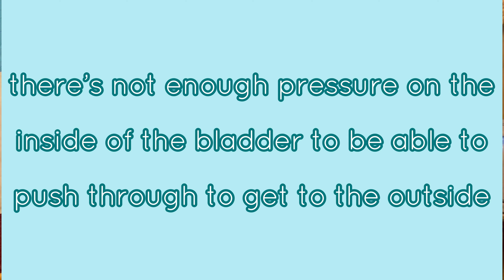Is it okay to still pee a little more after I go? Pelvic PT explains!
Sometimes you pee and are left with that feeling of “am I really empty?” Then you move on with your life and your bladder doesn’t bother you anymore. What gives? Were you empty or not?

In today’s video we are going to discuss how “empty” you actually get after you pee. This is called a Post-Void Residual. Is it worth trying to go a little more just to be sure?

Have you been to pelvic floor PT before? Any tips you would like to share?

🕘Timestamps:
0:09 - Introduction
0:56 - What a post-void residual is
1:18 - How the bladder empties
1:48  - Normal post-void residual
2:18 - Risks of not getting every last drop out?
2:38 - Conclusion

Musician: @iksonmusic